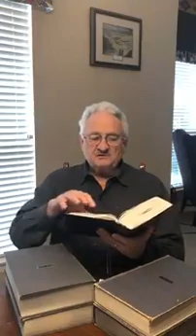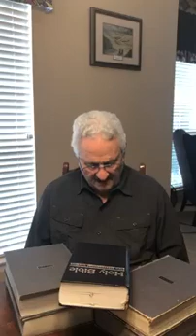6/1/20 Wait on the Lord**Word of the Day** | Oak Meadow | UMC